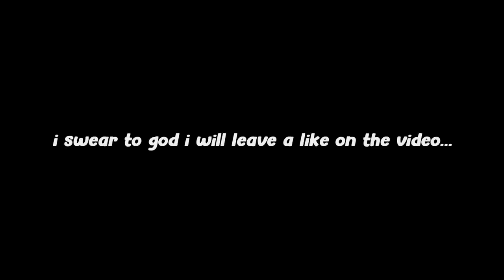picking up e-girls in my wheelchair 🍆💦 (GTA RP)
* USE CODE "SPENCER1" IN THE ITEM SHOP # ad

--outro song!

Humanity